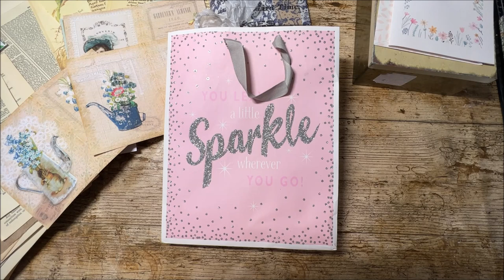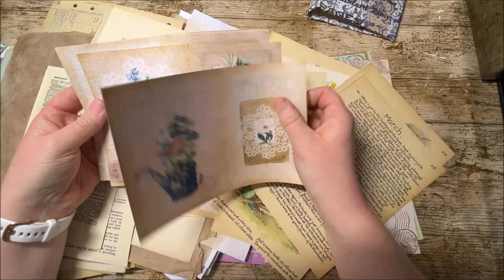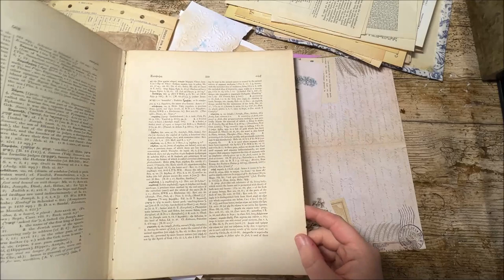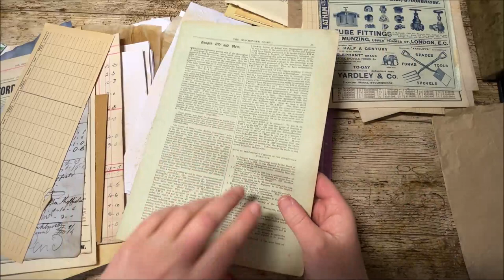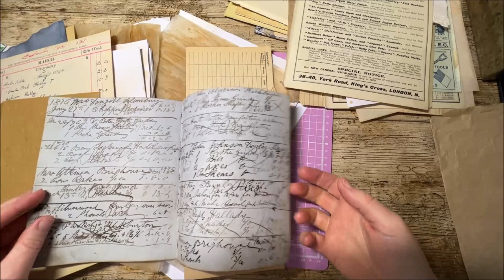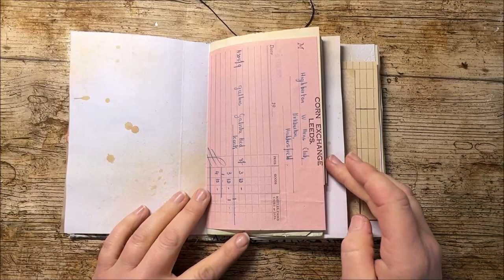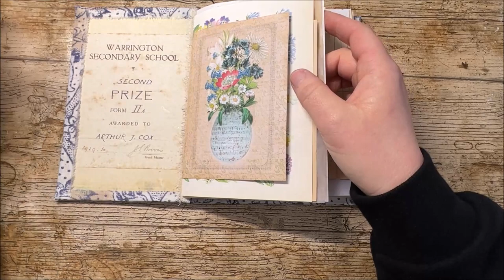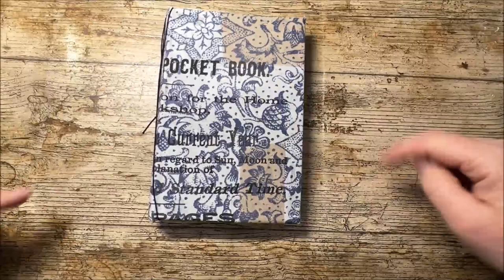WHAT Papers DO YOU USE for a Signature in a Botanical Journal?? 🤷‍♀️🥰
Join me in today's video as we select our pages for the interactive botanical journal.  What papers do you like to put into your botanical journals?  Come and see what I use.

Link to fundraiser, for a chance to win the Botanical Journal.

To purchase the kit

Welcome to our April Collaboration!!!
How exciting to be here once again, working with an amazing and talented group of artists, bringing you a whole host of ideas to get your botanical journals off the ground and onto your craft tables.
Join us for a month of fun and crafting with the howtobotanical collaboration event.

Welcome to our Collaboration for April howtobotanical hosted by @Rachandbella Crafts
Please take a moment to visit the channels of all our collaborators and show them your
support for this series.

We also have a Amazon wish list available to view and purchase items to support our tutorials.